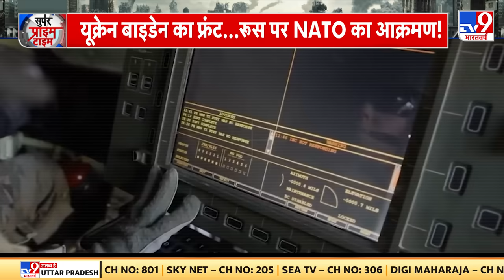Super Prime Time Full Show: Putin का Kursk प्रतिशोध...कीव कंट्रोल या ध्वस्त Europe !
Ukraine की राजधानी Kyiv का बचना अब असंभव हो गया है। अगर NATO के हथियारों से रूस की धरती पर हमले नहीं रुके, अगर Russia की धरती पर यूक्रेनी फोर्स इसी तरह से विनाश की आग भड़काती रही, तो रूस कीव पर सिर्फ 7 दिनों के अंदर ही कब्जा कर लेगा। कीव फतह का ये फैसला रूस के राष्ट्रपति व्लादिमीर पुतिन का है। रूस का कीव विजय प्लान लॉन्च होने वाला है, इस बात का संकेत तब मिला, जब चार दिन के अंदर रूस ने कीव पर तीसरी बार बहुत बड़ा बारूदी वज्रपात कर दिया।